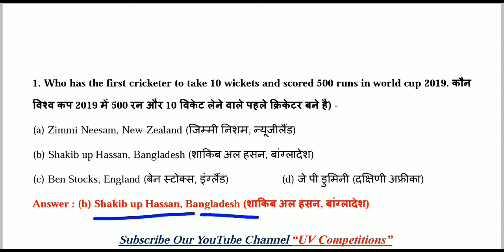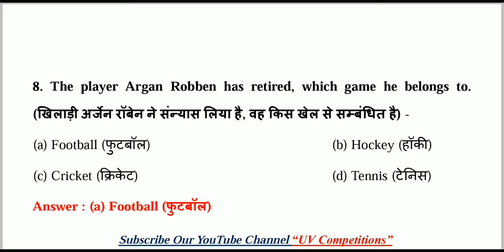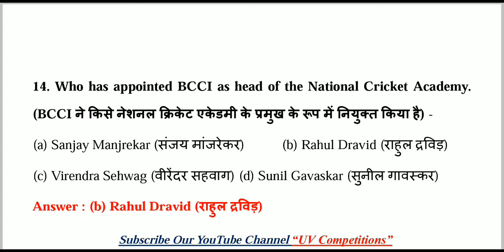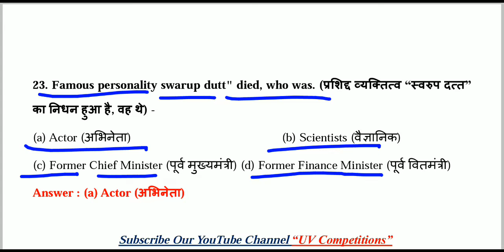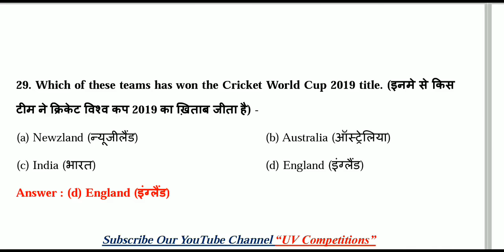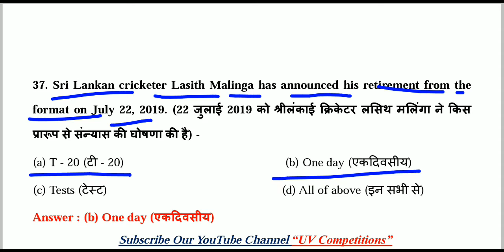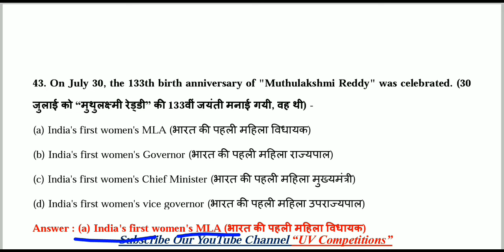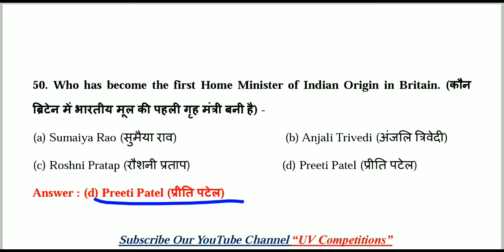July 2019 माह का Complete MCQs Current Affairs GK || Railway RRB, UPSC, SSC Exams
इस वीडियो में हम July माह की 50 MCQs करंट अफेयर्स पढेंगे।

Download PDF -